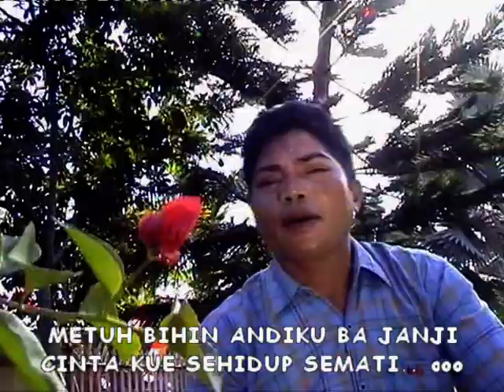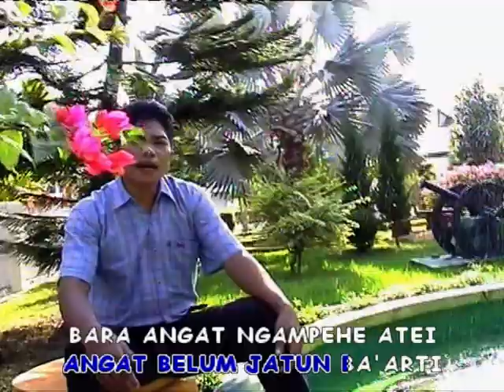ELA KAPEHE ATEI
INFORMASI KAPUAS - Video ini dimuat seizin Bapak M. Hipni.

Vokal - Renot WS
Ciptaan - Harianson AU
Aransmen - Ulau HS